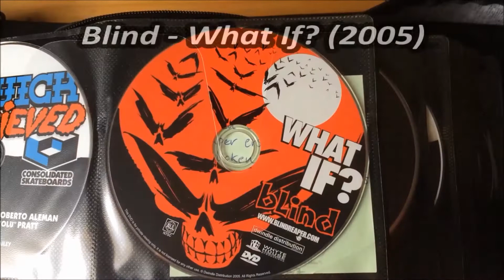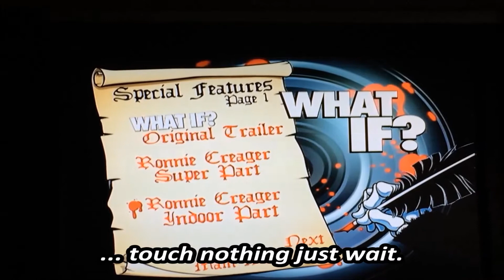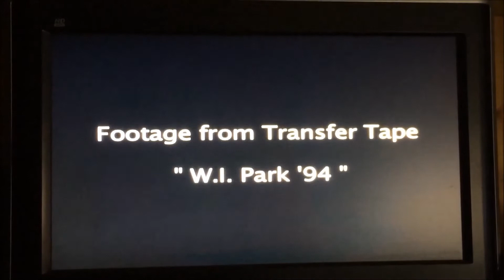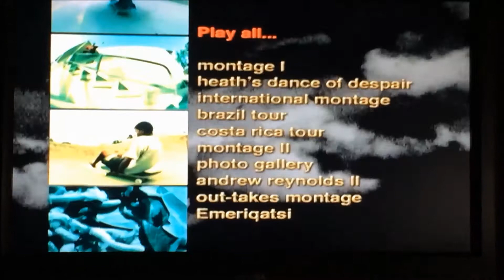SKATEBOARD DVD EASTER EGGS - PART 3 Blind What If? Real Roll Forever Emerica This Is Skateboarding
How to find easter eggs in the following skateboard dvds:

Blind - What If?
Real - Roll Forever
Emerica - This Is Skateboarding

Have fun.